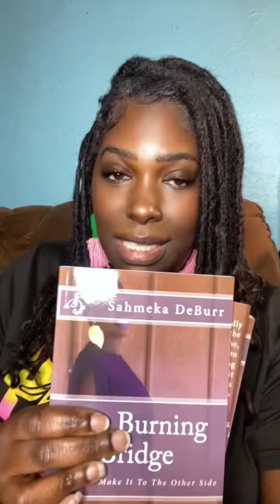🚨 Must See 🔥 Your Aunt Has A Secret Vendetta Against You…